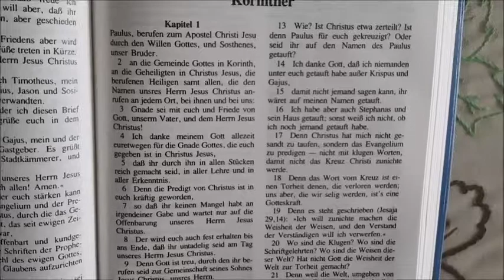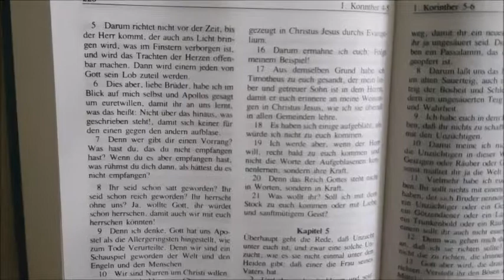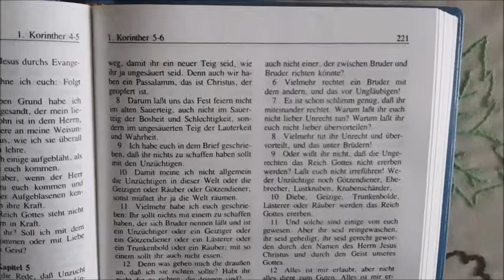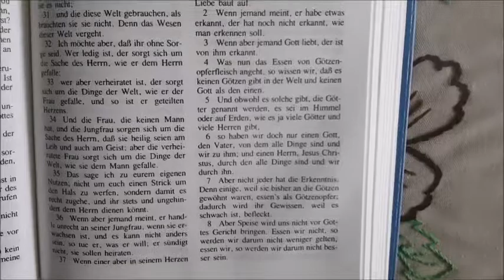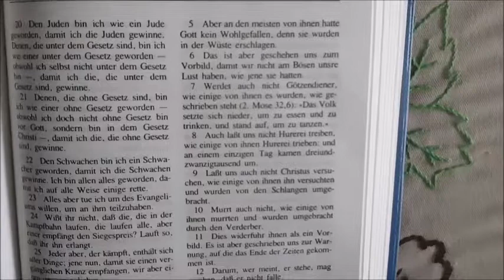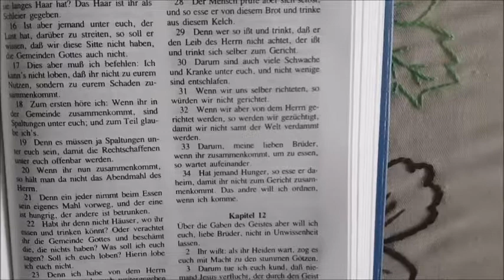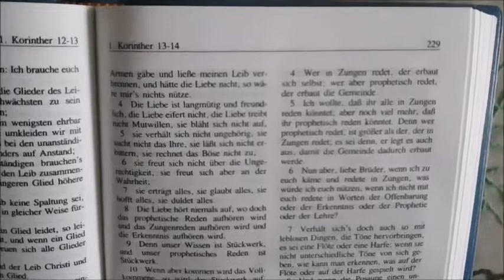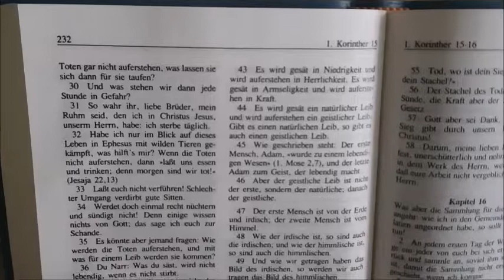Die Heilige Bibel - Erster Brief der Korinther